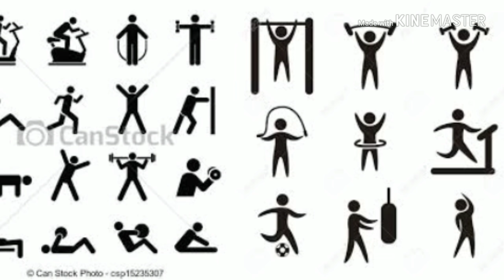Hem Sun-How to keep yourself physically fit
Basic pullers of physical fitness